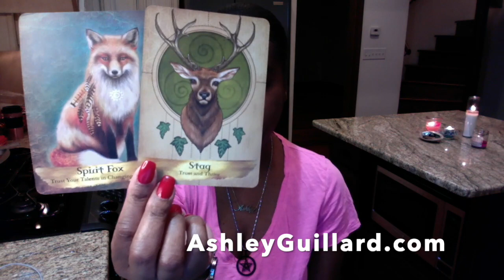Twinflame Motivational Reading Feb-3-2020 for Divine Masculine & Divine Feminine on Duality Journey